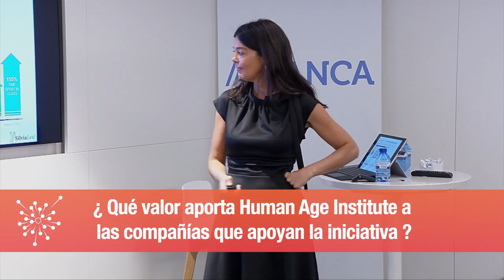Abanca sobre Human Age Institute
María Camino Agra, directora de Capital Humano en Abanca, valora la aportación de Human Age Institute al panorama del Talento y la Empleabilidad en España.

¿Quieres impulsar tu compañía hacia el Futuro del Empleo? Únete como empresa adherida a la mayor iniciativa de Talento y Empleabilidad de España.